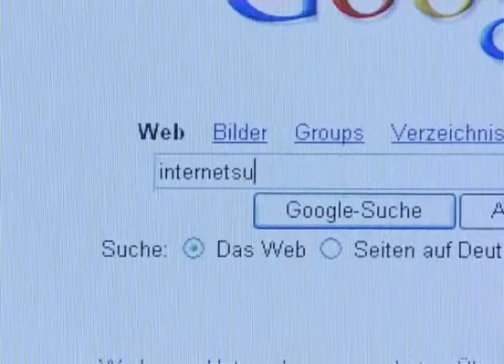Internetsucht - Eine unterschätzte Gefahr Trailer MedienLB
INTERNETSUCHT - EINE UNTERSCHÄTZTE GEFAHR Der Film besteht aus zwei Teilen. Der erste Teil ist der 15-minütige Kurzfilm „Im Netz“. Er schildert auf amüsante Weise die Problematik übermäßiger Internetnutzung insbesondere den möglichen Realitätsverlust beim Chatten. Der zweite Teil zeigt beispielhaft an drei realen Personen wie Internetsucht entstehen kann und welche Probleme sich für die Betroffenen ergeben. Die authentischen Aussagen werden von einem erfahrenen Therapeuten kommentiert. Für viele Schüler haben die hier aufgeworfenen Fragen einen direkten Alltagsbezug. Was ist „vernünftige“ Internetnutzung, wo beginnt krankhafte Internetsucht? Die Problematik dieser stoffungebundenen Sucht wird im Gegensatz zu Alkohol-, Nikotin- und Rauschdrogensucht gesellschaftlich nicht genügend beachtet. Der Film bietet Diskussionsstoff für den Unterricht (fächerübergreifend) und kann als Grundlage zur Erarbeitung suchtpräventiver Strategien genutzt werden. Zielgruppe: Mittelstufe (7 – 10) Schuljahr, Sekundarstufe II Dauer: ca. 30 min